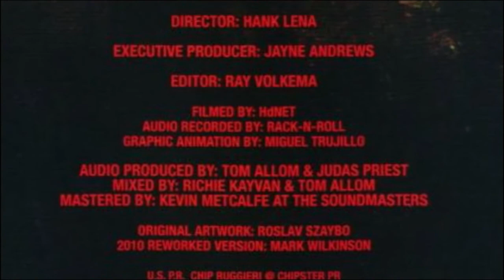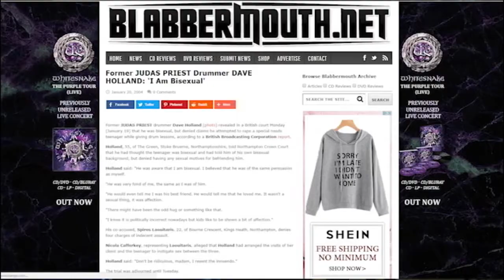Monsters of Rock - Dave Holland Dead at 69 - A Rant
Richard gives Dave Holland the send off he deserves.